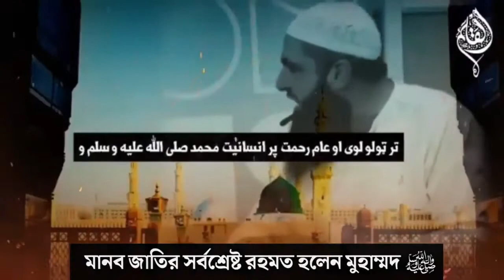মানব জাতির সর্বশ্রেষ্ট রহমত মুহাম্মদﷺ ❤️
*আমাদের Muslim Academy এর বিভিন্ন সাইটে ভিজিট করুনঃ